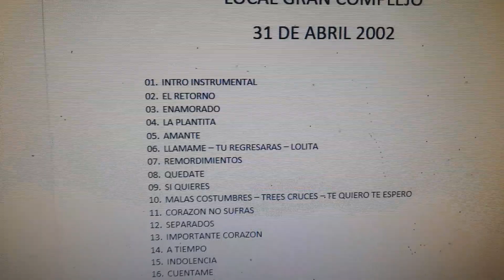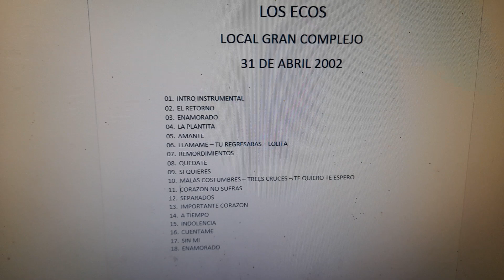FINALIZANDO PROCESO LOS ECOS - LOCAL GRAN COMPLEJO